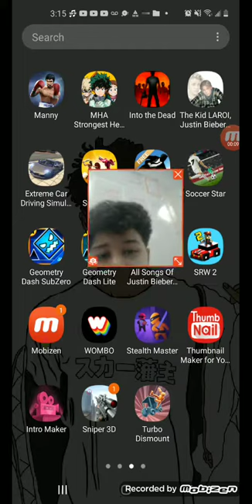October 12, 2021